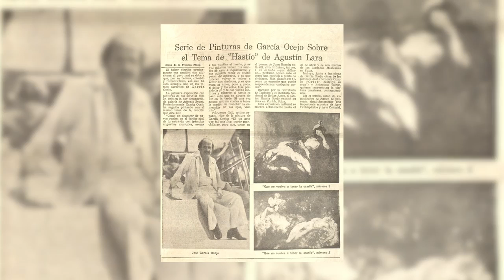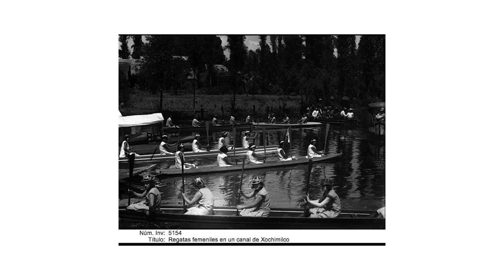Pieza Del Mes Tango, José García Ocejo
"En la pintura Tango se advierte además de la musicalidad del nombre, el ritmo erótico del abrazo consonante de una pareja..." nos dice la curadora Milena Koprivitza en este análisis de la obra de octubre, la cual pertenece al acervo del MAEV.